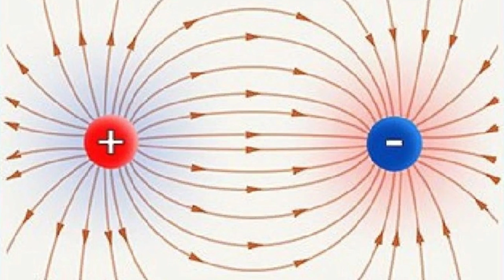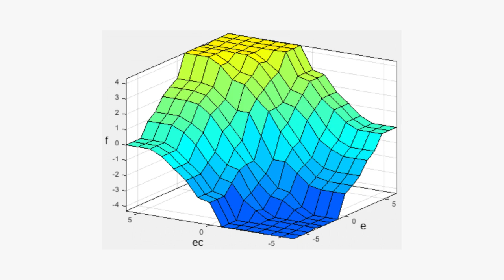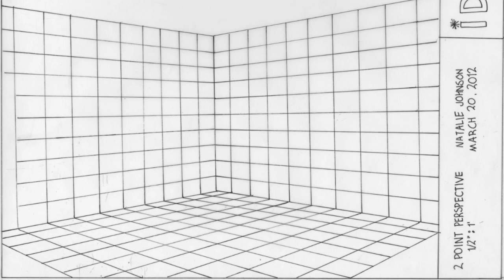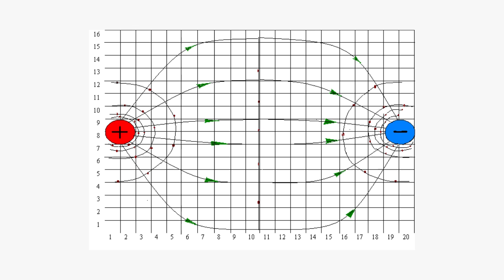⚠️ Что такое "поле" в физике?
Изначально я не хотел публиковать этот фрагмент, поскольку он относился к ролику про массу который вышел на канале совсем недавно. Я удалил эту часть, так как тогда основной ролик выходил больно длинным. Но в итоге я понял, что эта вырезанная "история" отвечает на множество частых вопросов относительно понятия "поле" в физическом смысле. Да и как самостоятельный ролик этот маленький "кусочек" смотрится вполне целостно. Поэтому, друзья мои. Если вы давно искали для себя простой ответ "как представить поле в физике", то обязательно посмотрите.

00:01 - Поля есть везде и "проходят" везде
00:22 - Поле - это особый вид материи?
01:10 - На каждое взаимодействие есть своё поле!
01:28 - Так что это такое-то??
03:00 - Радиоволны в вакууме. Уточняем